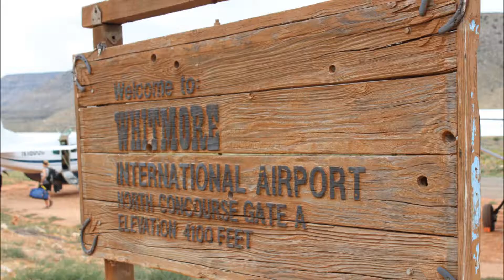Lou Hirsch 2017 River Pictures 3